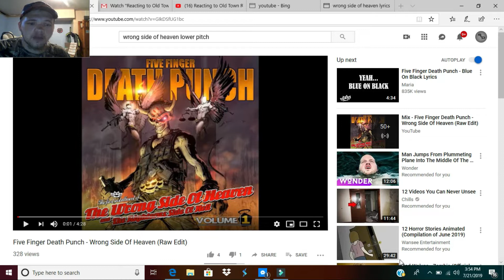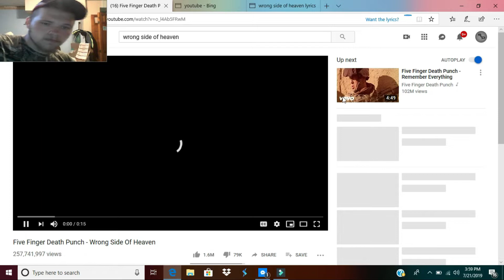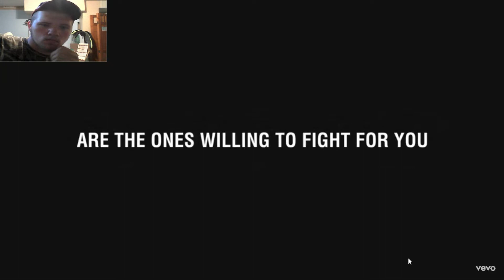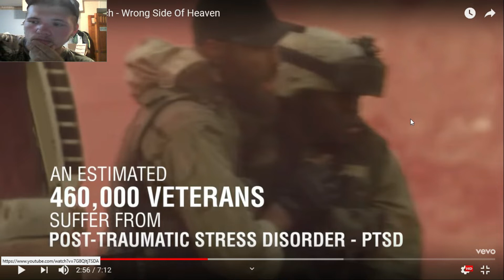Reacting to Wrong Side Of Heaven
My firtst reaction video ever to one of the best songs out there.